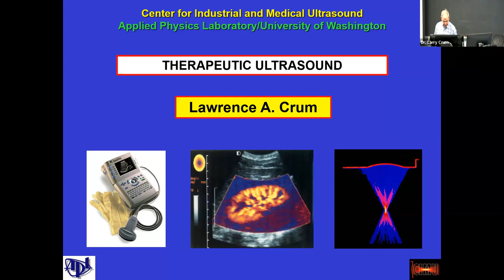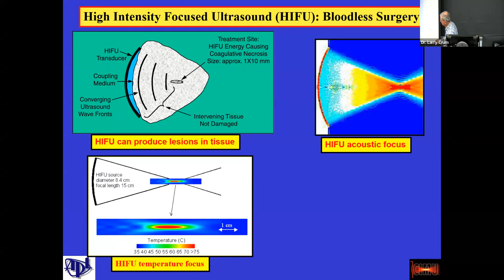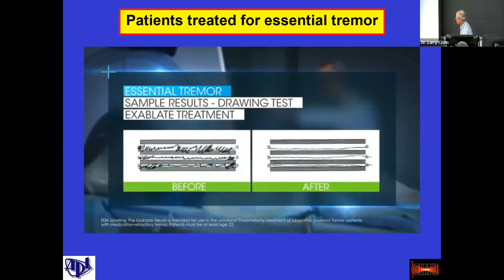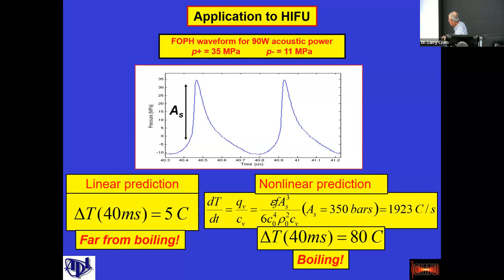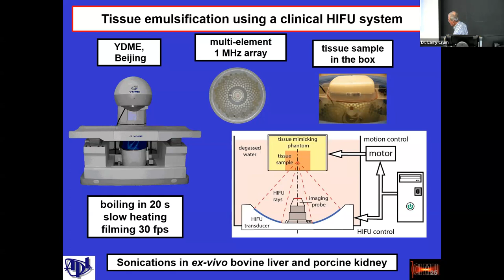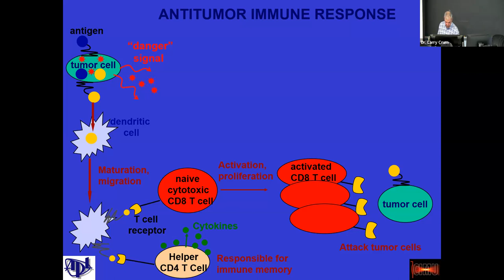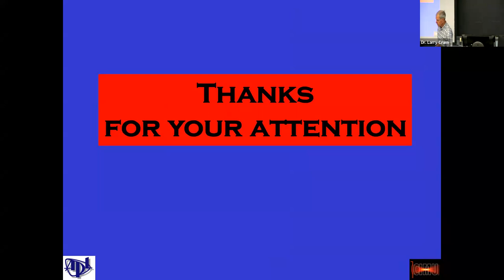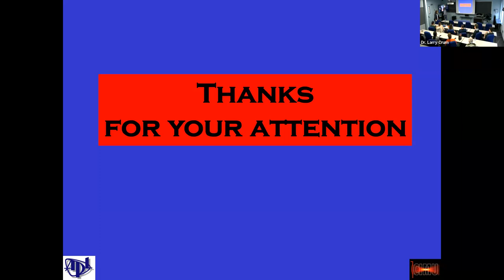Therapeutic Ultrasound: A Promising New Medical Technology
Speaker: Dr. Lawrence A. Crum

Abstract: Ultrasound has become one of the most widely used imaging modalities in medicine; yet, before ultrasound-imaging systems became available, high intensity ultrasound was used to ablate regions in the brains of human patients. Recently, a variety of novel applications of ultrasound have been developed that include site-specific and ultrasound-mediated drug delivery, acoustocautery, lipoplasty, histotripsy, tissue regeneration, and bloodless surgery, among many others. This lecture will review several new applications of therapeutic ultrasound and address some of the basic scientific questions and future challenges in developing these methods and technologies for general use in our society; a specific example, Boiling Histotripsy, will be discussed in some detail.

Biography: Dr. Lawrence A. Crum is (retired) Principal Physicist in the Applied Physics Laboratory, Research Professor of Bioengineering and Electrical Engineering, and Founder and former Director of the Center for Industrial and Medical Ultrasound, all at the University of Washington in Seattle. He has held previous positions at Harvard University, the U. S. Naval Academy, and the University of Mississippi, where he was F. A. P. Barnard Distinguished Professor of Physics and Director of the National Center for Physical Acoustics. He has published over 220 articles in professional journals (Google Scholar h-index: 92), and supervised over 50 graduate students, been awarded 22 patents, and holds an honorary doctorate from the Universite Libre de Bruxelles. He has been awarded several honors, including the Fry Award from the International Society for Therapeutic Ultrasound, the Gold Whistle Award from the International Congress on Ultrasonics, the Visionary Award from the Focused Ultrasound Foundation, and the Helmholtz Rayleigh Award and the Gold Medal of the Acoustical Society of America, its highest honor. He also holds Honorary Visiting Professorships at Chongqing University, Nanjing University and Moscow State University. He has served as President of the Acoustical Society of America, The International Commission for Acoustics, the World Council on Ultrasonics, and the International Society for Therapeutic Ultrasound. His primary interests lie in physical acoustics and biomedical ultrasound.